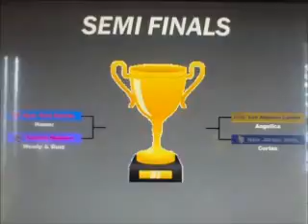NBA ShootOut 2004 (PS2) Tournament 1 Part 9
NBA ShootOut 2004 (PS2) Tournament